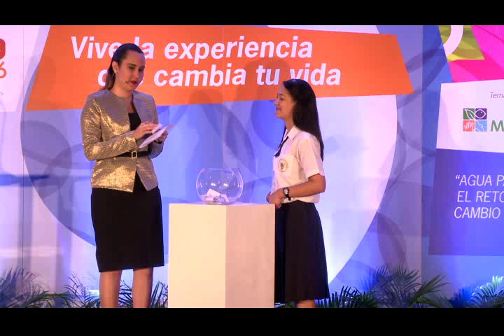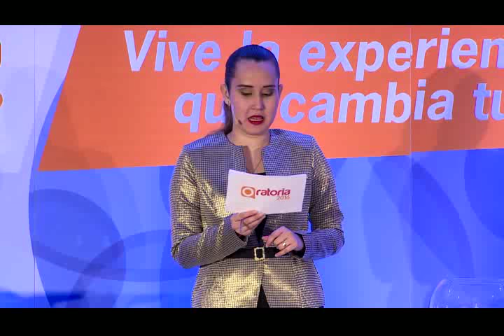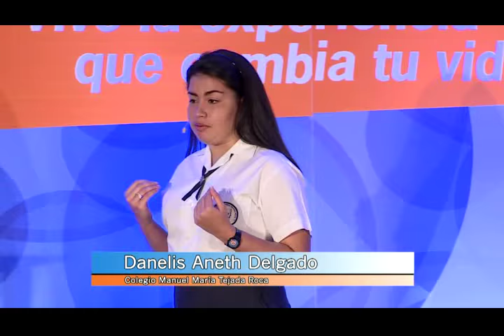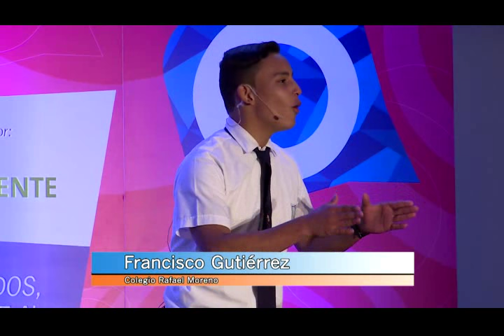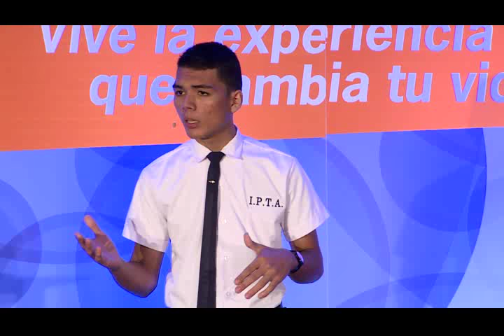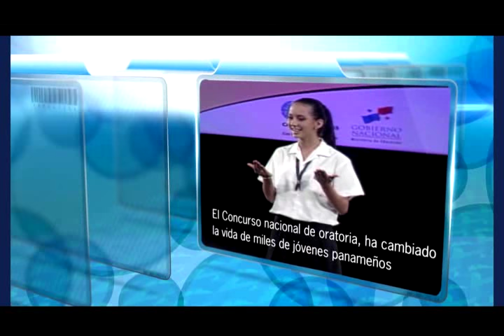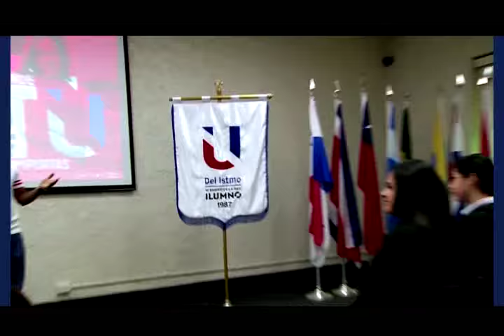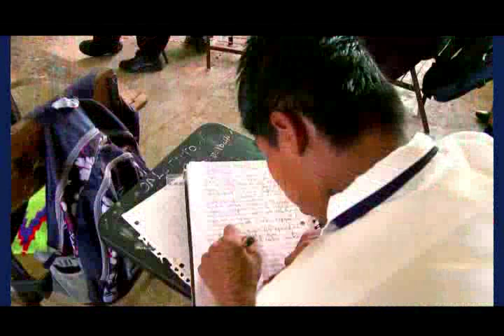Fina Regional Provincia de Los Santos, C.N.Oratoria 2016 2 de 3